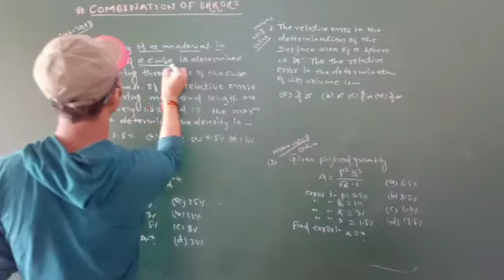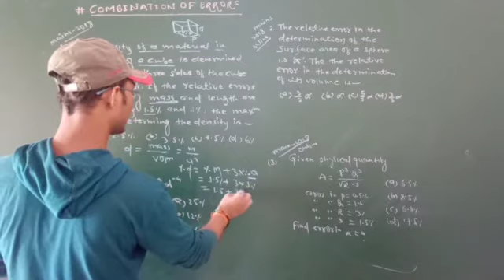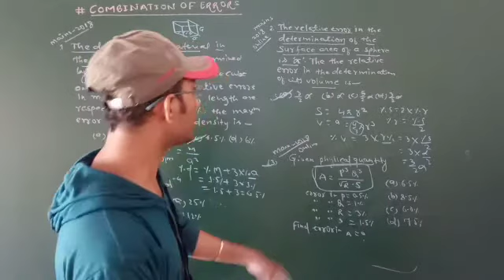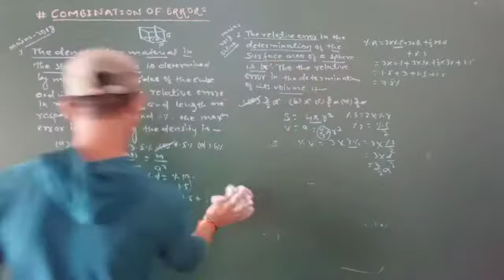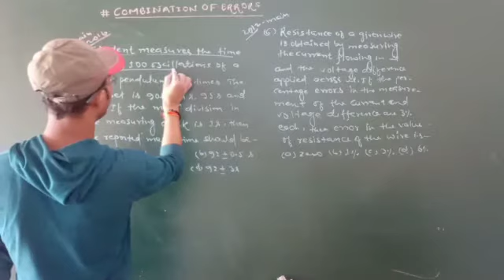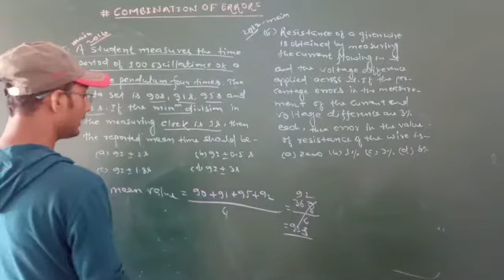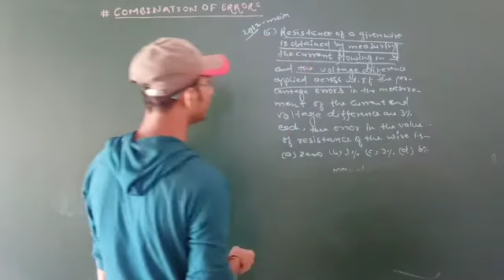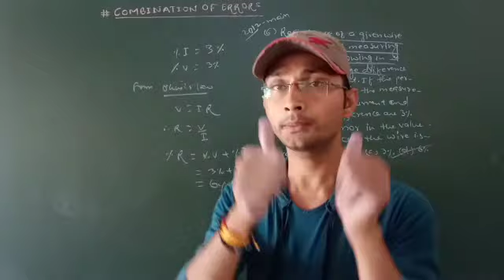Class 11th /Error analysis:-5/pre.JEE MAINS Questions SOLUTION by niranjan sir